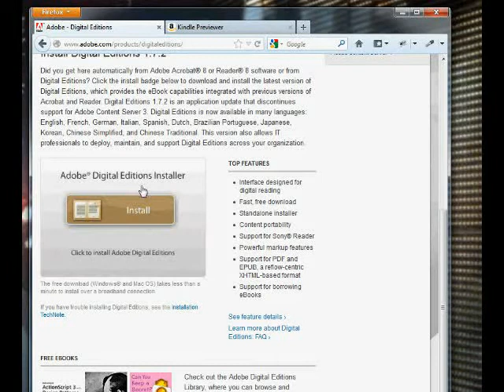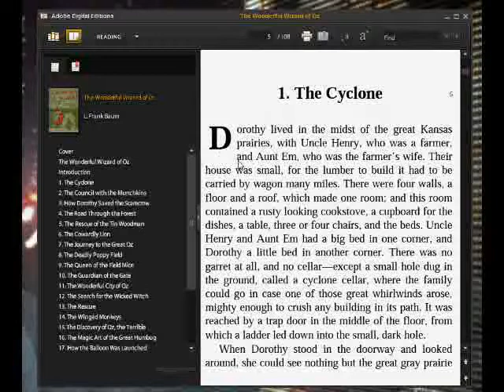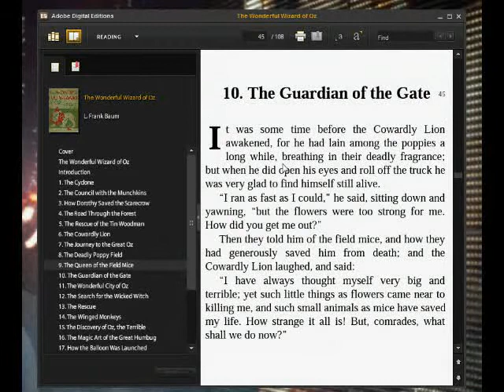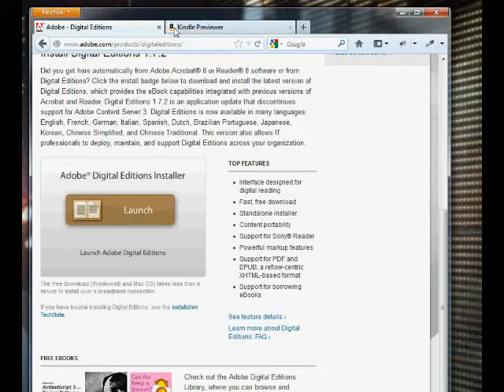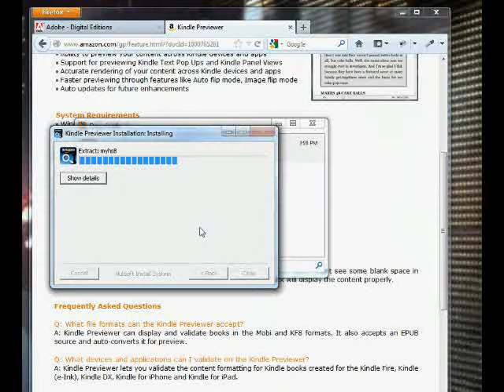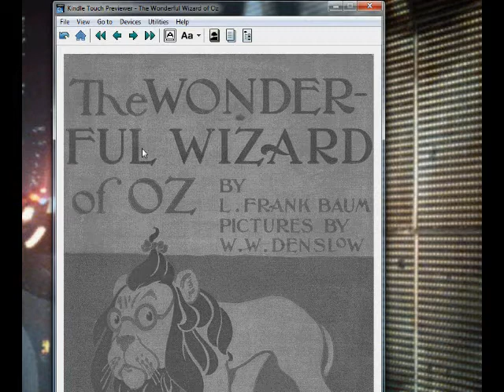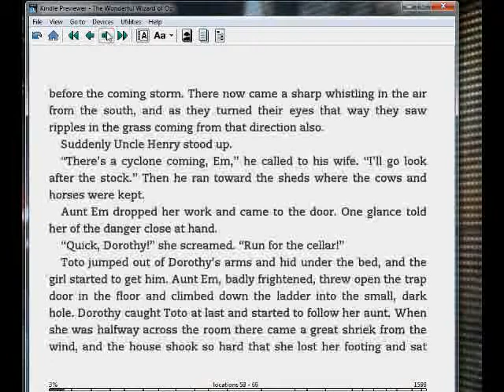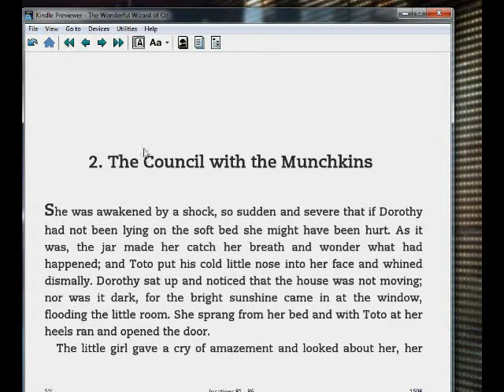Viewing an EPUB and MOBI eBook on Your PC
This video shows you how to download the software to read EPUB and MOBI files on your PC, without using an eReader. This is useful for authors/publishers to preview your eBook prior to upload to the various eBook stores. This process is similar for Mac users.

Please consider using the design and formatting services of BB eBooks for your next book